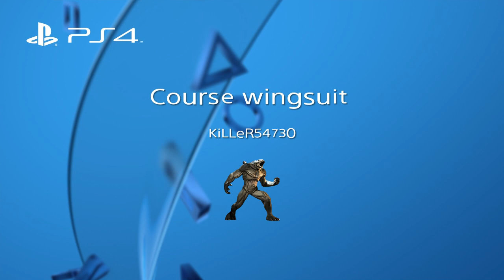Far cry 5 " Course wingsuit "